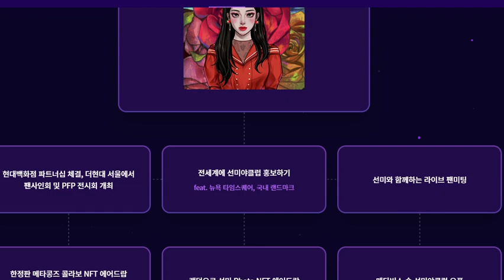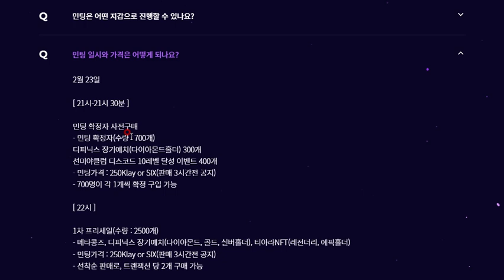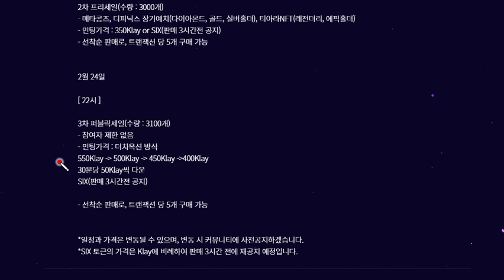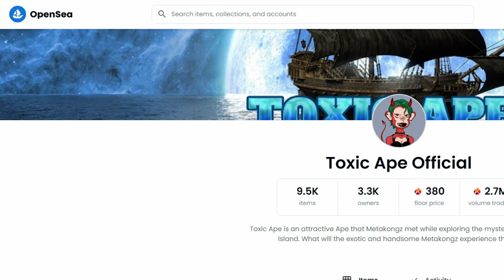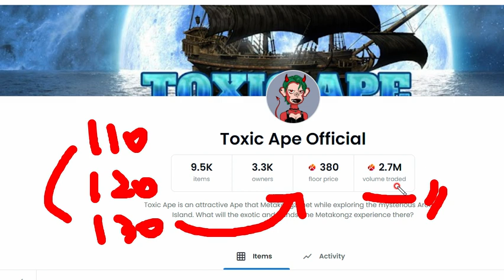NFT 선미야클럽 민팅 24일... 22시 3차 퍼블릭세일 수량 : 3100개.... 이게 될까요?? ㅎ